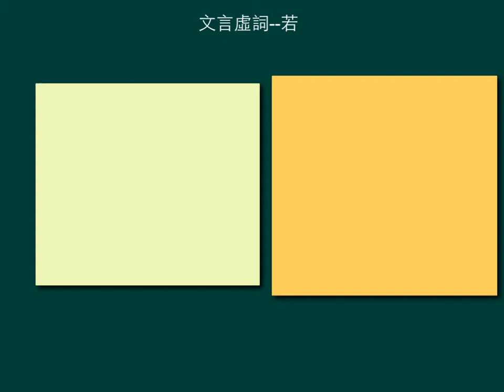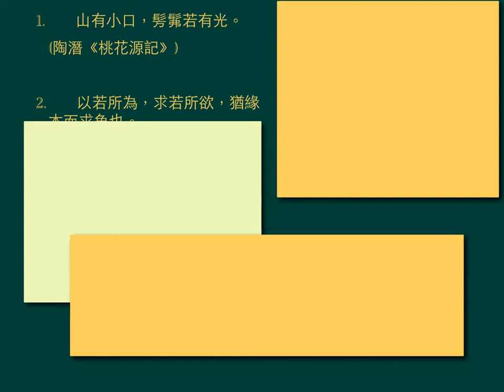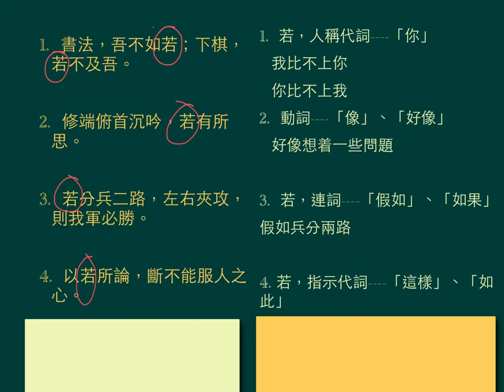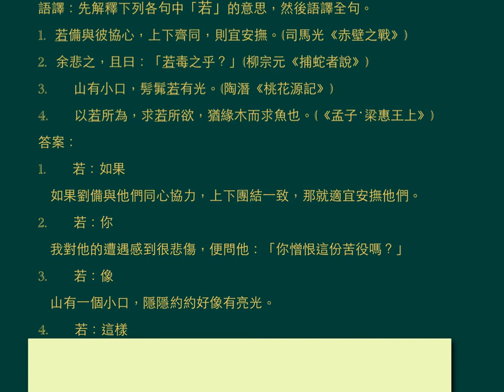中三中文_上學期_文言字詞_虛詞_若